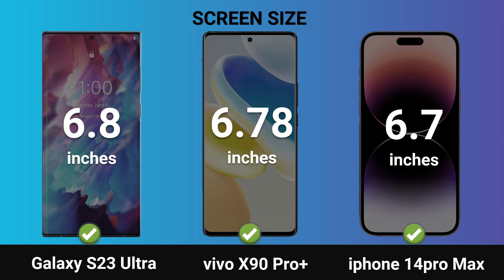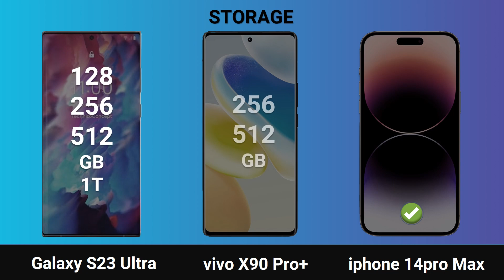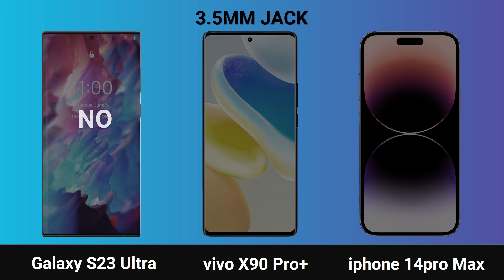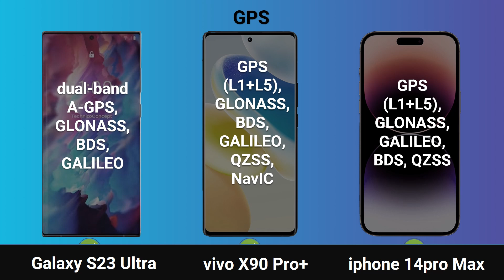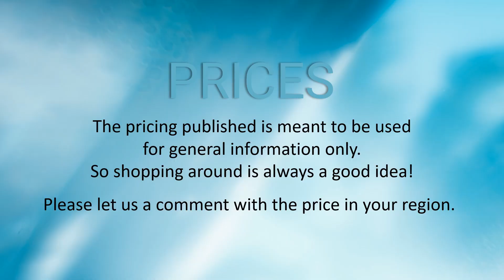Samsung Galaxy S23 Ultra Vs Vivo X90 Pro+ Vs iPhone 14pro Max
Samsung Galaxy S23 Ultra Vs  Vivo X90 Pro+ Vs iPhone 14 Pro Max Detail Comparison!
Here you can know Samsung Galaxy S23 Ultra,  Vivo X90 Pro+, and iPhone 14 Pro Max Prices, specs, camera, battery, features, and more!

► Video Content :
00:00 Intro
00:13 Display
01:02 Body Details
01:21 Platform
01:46 RAM & Storage
02:17 Camera
03:11 Features & Sensors
03:31 Sound & Multimedia
03:52 Network & Communication
04:55 Battery
05:30 Price